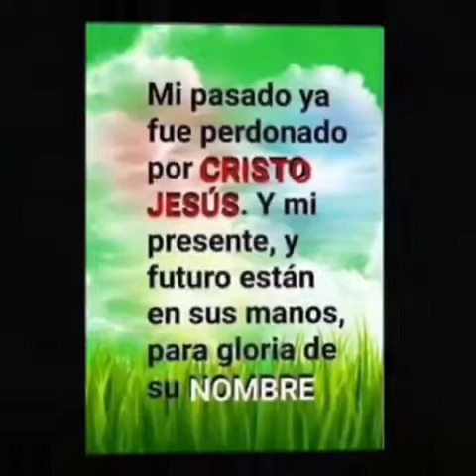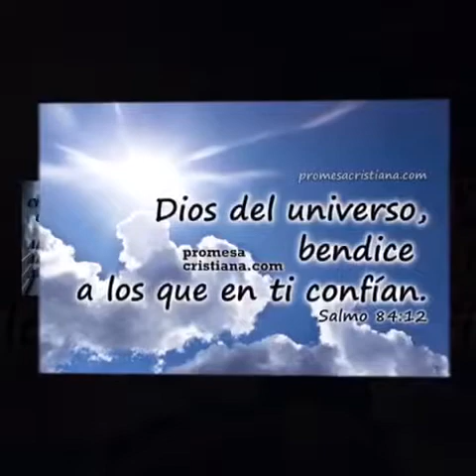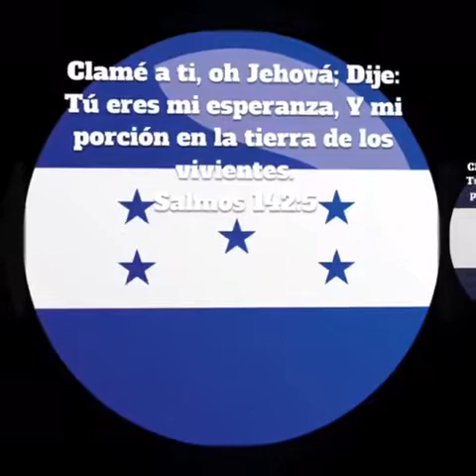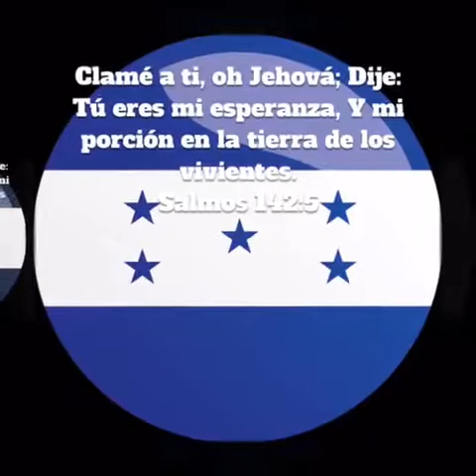Willian munguia Regresa amigo 2017